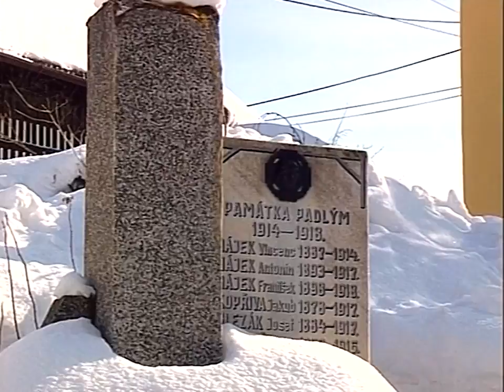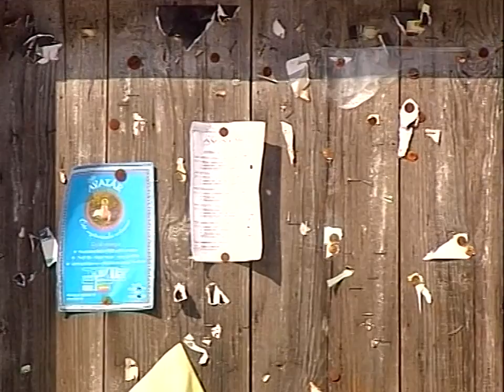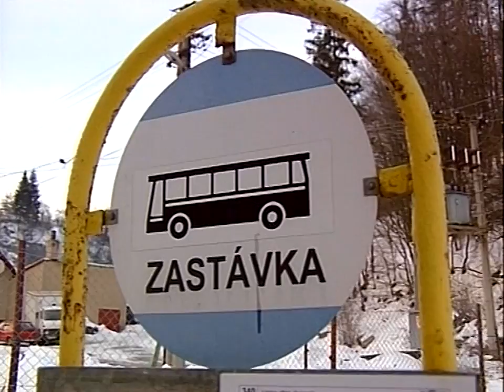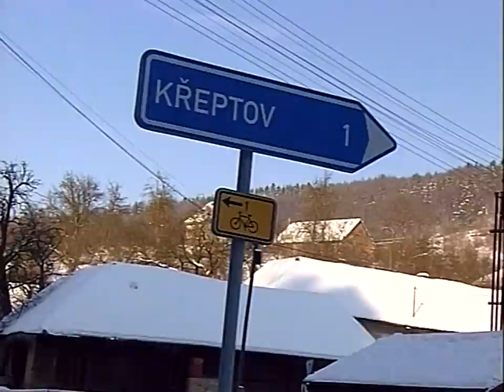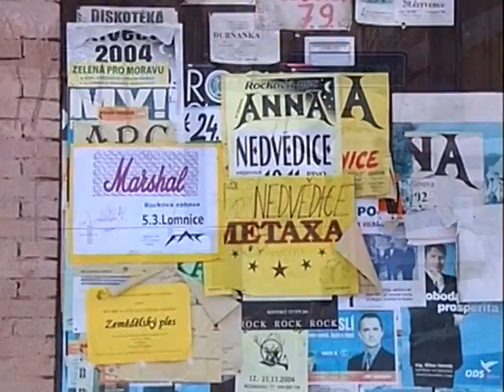Poznávejte s námi Běleč ( 2005 )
Od vrcholu Sýkoře se jihozápadním směrem táhnou skalnaté hřebeny a hluboká údolí, která ústí až v řece Svratce. Právě v této dynamické krajině leží Běleč a Křeptov, které dnes tvoří dohromady jednu obec.